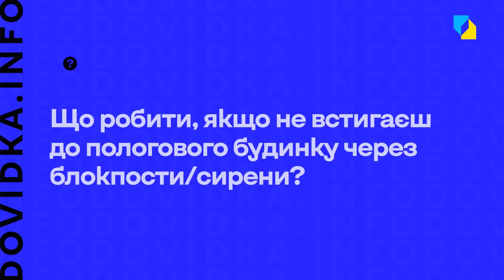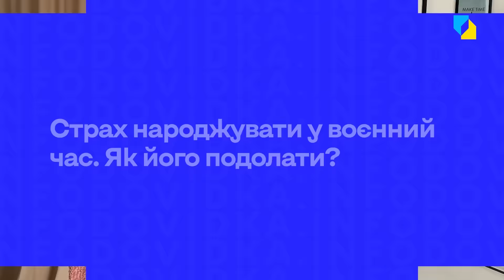Вагітність та пологи під час війни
Вагітність, материнство,  турбота про немовля, яке має народитися або вже народилося, супроводжуються під час війни великою кількістю страхів. Здавалося б, список у пологовий уже написаний, речі зібрані, удалося розрахувати дату пологів, а вас хвилює, як відбудеться народження в супроводі обстрілів та сирен. Підготовка до пологів у воєнний час передбачає психологічну усвідомленість самою матусею процесу народження. Як маля в утробі, так і дитина в перші дні життя потребують спокійної мами. Жінка точно має знати, що робити, якщо в бомбосховищі народжувати доведеться самій. А якщо не встигаєш доїхати до пологового будинку?  Що робити, коли під час пологів лунають сирени? Яким має бути догляд за дитиною  в перші години життя? На ці питання “Dovidka.info” дасть відповідь психологиня Олена Чорна.

00:00 Знайомтесь: Олена Чорна
00:17 Що робити, якщо не встигаєш до пологового будинку через блокпости/сирени?
04:15 Народжувати доводиться наодинці в укритті. Які є методи психологічної самодопомоги?
05:53 Батько дитини загинув. Як бути?
06:57 Як не нашкодити дитині, коли хвилюєшся?
08:10 Що робити, коли не можеш розслабитись і зосередитись на пологах через сирени?
09:58 Страх народжувати у воєнний час. Як його подолати?